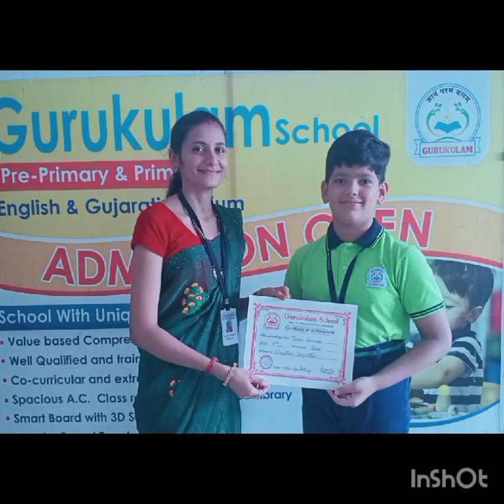Elocution Competition winners 🏆 (English Medium)